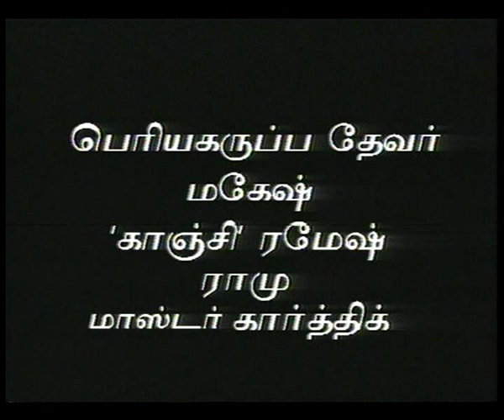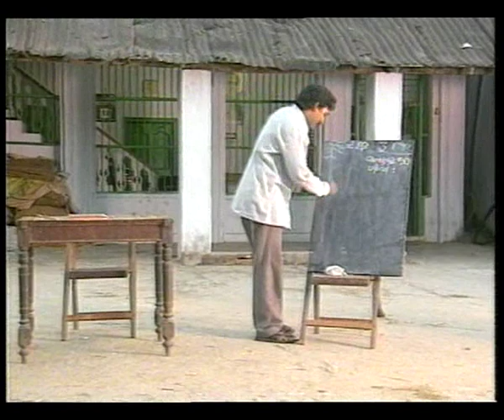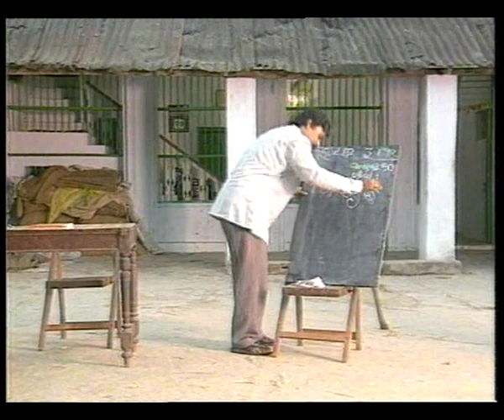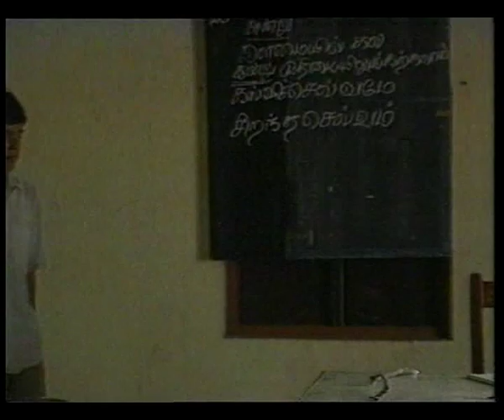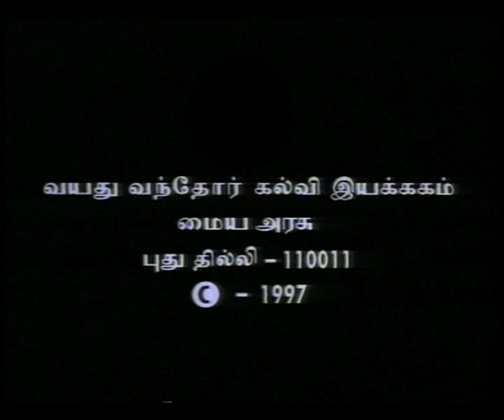SWASAM EP 14